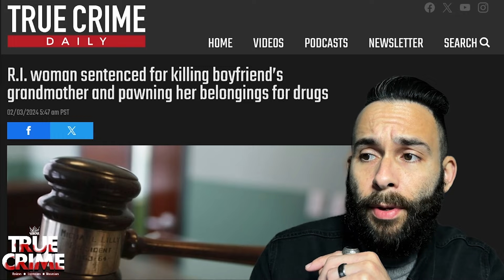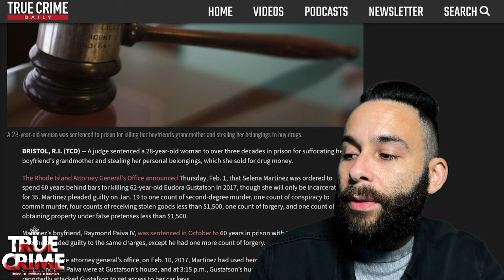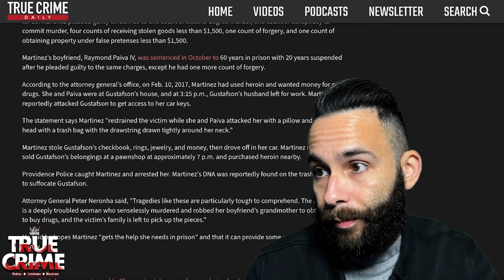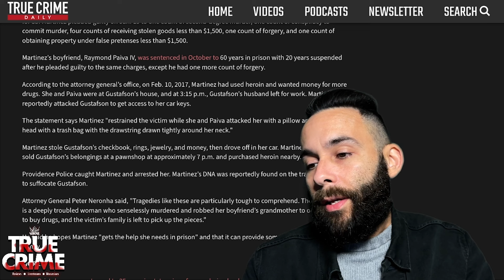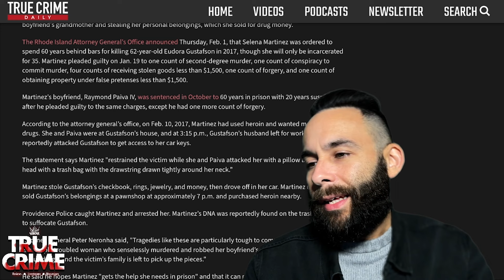Woman kills boyfriend’s grandmother and pawns her belongings for drugs ⎥ Livestream 02/03/2024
True Crime in the USA 🇺🇸

JOIN THE KAS: TRUE CRIME DISCORD SERVER!!!

It's a safe space for lovers of true crime, horror, the occult, the supernatural, cults, serial killers & more!

Here we:

1. watch movies, documentaries, tv shows, etc
2. trivia and gaming nights
3. community chat
4. LOVE HORROR MOVIES

The server is brand new and i'm the only member at the moment 🤭. Feel free to join and let's start the conversation!

KAS: True Crime
Schedule:
Livestreams: Fri 6pm PST
Video Uploads: Mon-Fri 5am PST (YouTube) ⎜ Mon-Wed 5:30am PST (Tik-Tok)

Check out the benefits and if you wish to stay as a member, it's only $1 dollar a month: